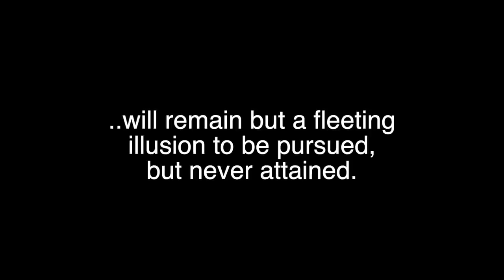Everywhere is War